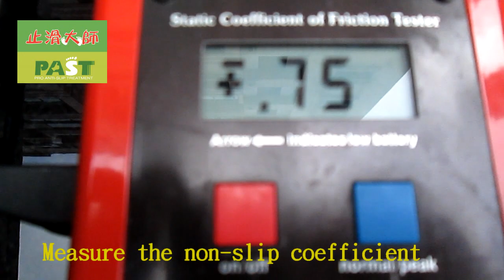P.A.S.T 414 Community building high slope basement brick lane stone floor and black granite floor